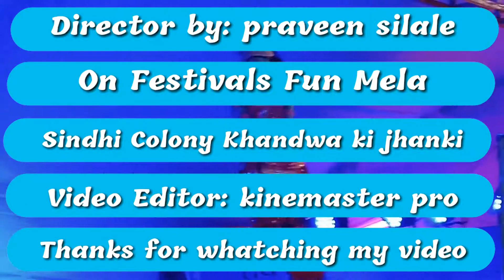नवरात्रि पर आयोजित कृष्ण लीला की झांकी 2019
इस वर्ष सिंधी कॉलोनी मकई कृष्ण लीला पर बनाई गयी है